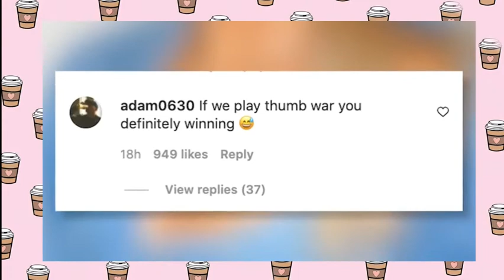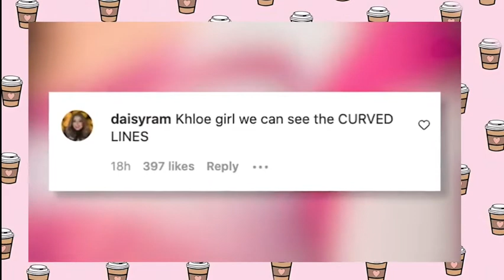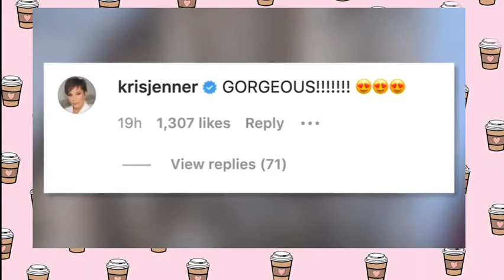Fans CALL OUT Khloe Kardashian Over THIS Photo FAIL! ( Top 5 Reason's )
Fans CALL OUT Khloe Kardashian Over THIS Photo FAIL! ( 5 Reason's Fans CALL OUT Khloe Kardashian Over THIS Photo FAIL! ( 5 Reason's )

Fans CALL OUT Khloe Kardashian Over THIS Photo FAIL! ( 5 Reason's )